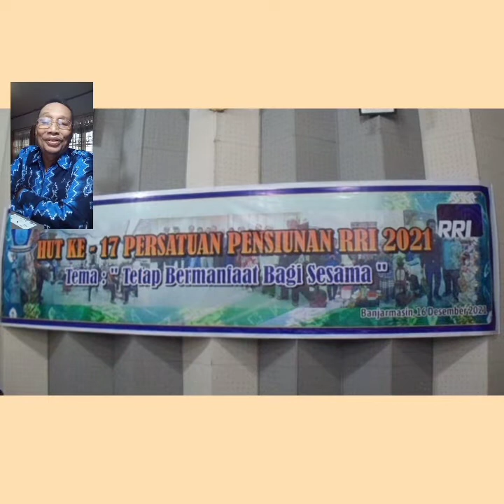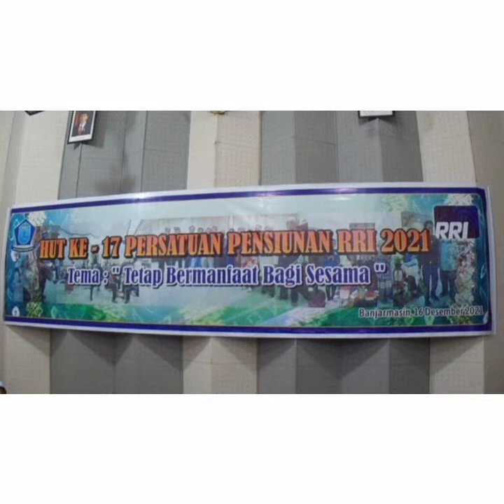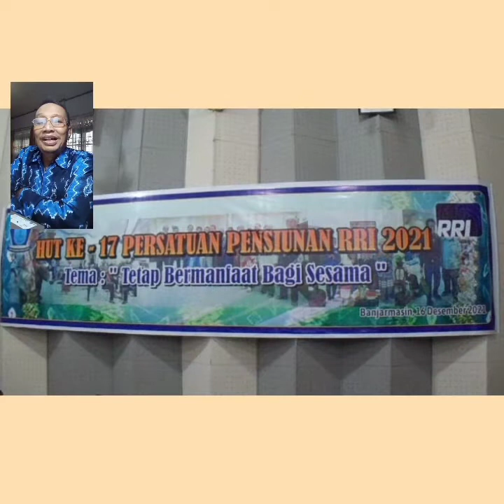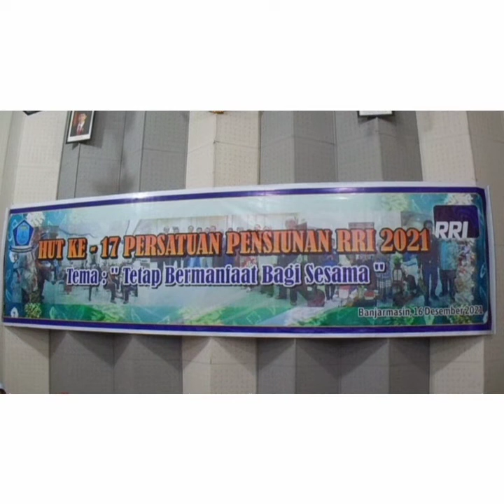Syukuran HUT PP RRI ke-17 di Banjarmasin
Sebelum acara dimulai diadakan atraksi-atraksi oleh anak-anak Panti Asuhan Yayasan Kreasi Bangun Semesta, sedangkan acara resminya dimulai dengan laporan Ketua Panitia Bapak Agung Yunianto yang memaparkan kegiatan PP RRI tahun ini dan menjelaskan tentang  latar belakang tema tahun ini. Selanjutnya ketua PP RRI Bapak Fathurrahman menyampaikan sejarah dibentuknya PP RRI dan menceriterakan prestasi salah satu pensiunan RRI Banajarmasin yang berkiprah posiitip di masyarakat . Pelaksana harian Kepala RRI Banjarmasin Haris Munandar,SH menyatakan keterharuannya karena para pensiunan masih mencintai RRI